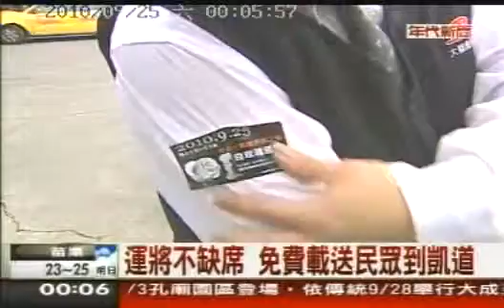20100924年代_大都會車隊計程車小黃運將響應正義聯盟白玫瑰運動載客55178.WMV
20100924年代_大都會車隊計程車小黃運將響應正義聯盟白玫瑰運動載客55178模範司機羅桂烽LGF